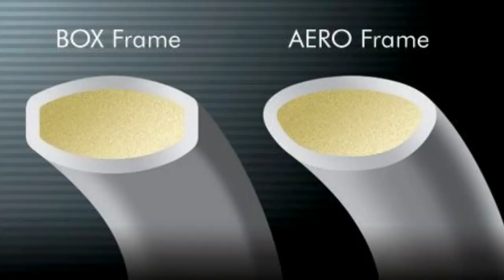Everything about Badminton Racket | Material | Weight | Oval Isometric And Much More | Sports House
Hello friends, This video is about Sports in which we discuss everything about badminton racket for all the badminton players and also for those sports lovers who want to know more about badminton racket . These basics and important terms are very interesting and all sports lovers will definitely love this and will get to know basics used in  badminton.

Physical Store Address : 72/28A, near Shipra Path, Patel Marg, Mansarovar, Jaipur, Rajasthan